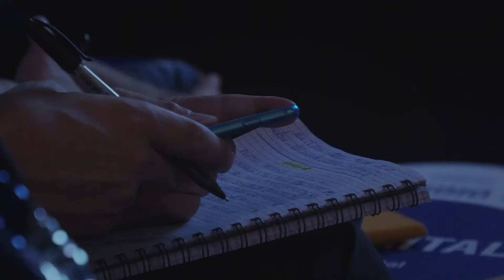Misco Expo 2017 - Gli ingredienti di Dell EMC per la Digital Transformation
In occasione del Misco Expo 2017 Dell EMC esprime la propria strategia per attivare l'innovazione delle aziende attraverso il digitale